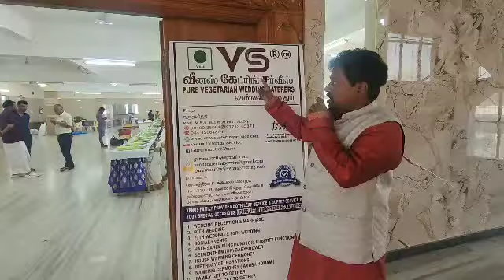ABOUT VENUS PROPRIETOR